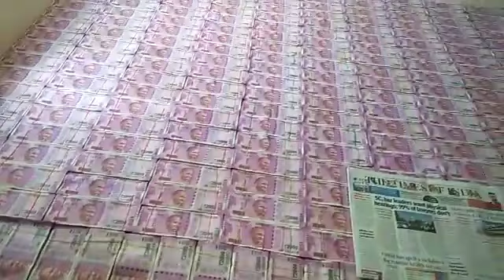Noto Ki Barish Rain Cash Rupee Rain Guruji 7620493359